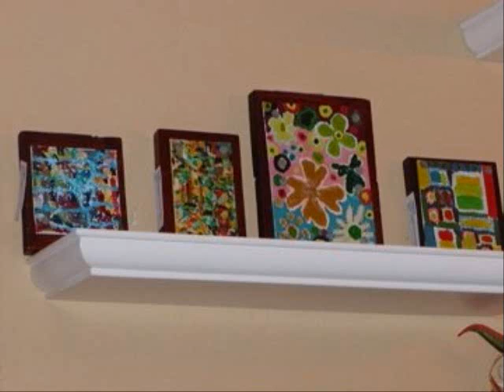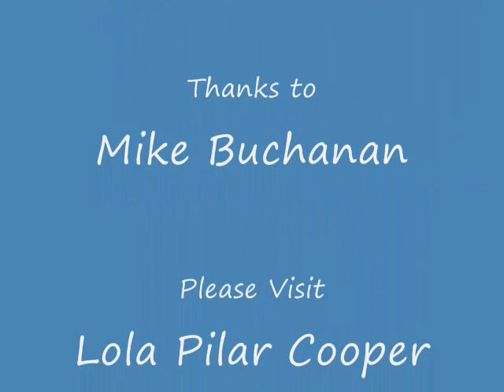Lola Pilar Cooper Art Work_0001.wmv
Art work compilaton from Lola Pilar Cooper  - thanks to Mike Buchanan for putting on my facebook - I so thoroughly enjoyed this art work that I had to make a more or less permanent record of this wonderful artist and her work!.. I hope everyone enjoys it as much as I have.  And off course the music is an original from Mike Buchanan's own Garage Band - Triumphant Return - which I thought fit perfectly!.